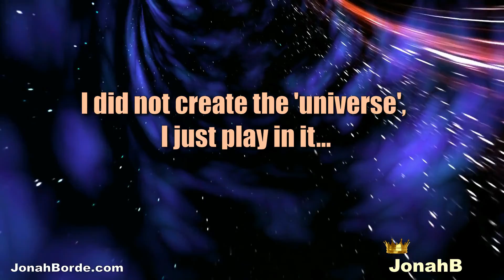Candy Crush Friends Saga Level 4476 To 4478